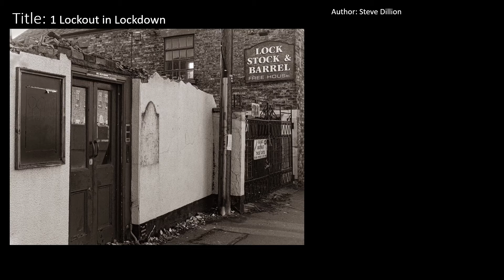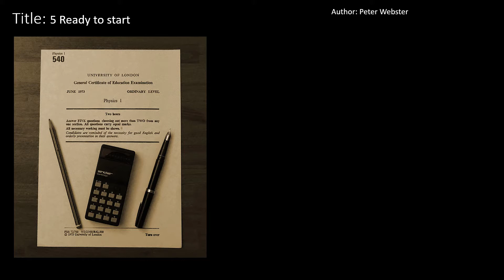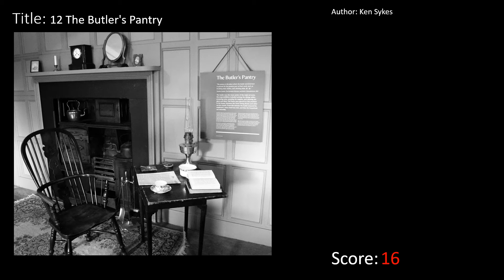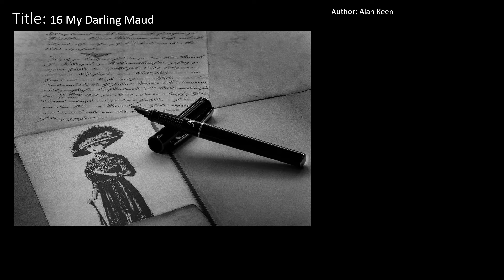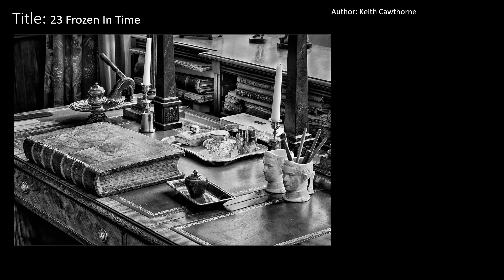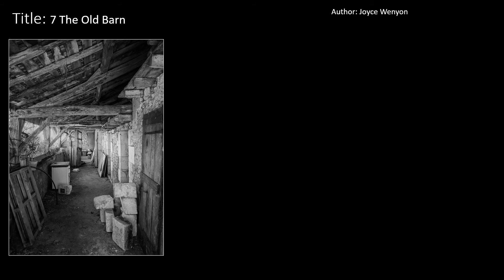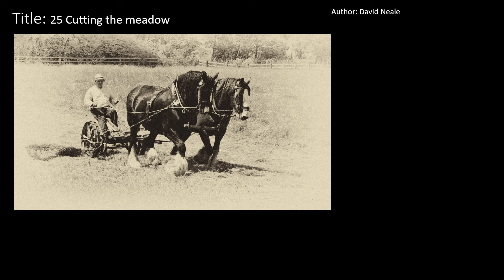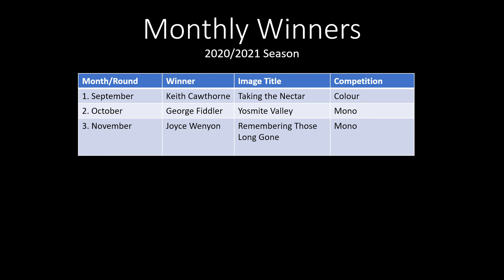November Internal Competition 2020 Mono PowerPoint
Mono images from the November internal Competition A Bygone Era.

27 mono images submitted by 14 members